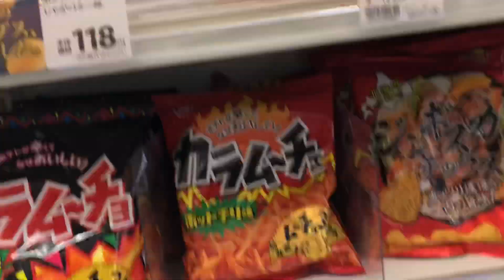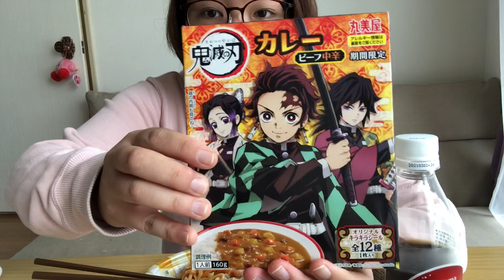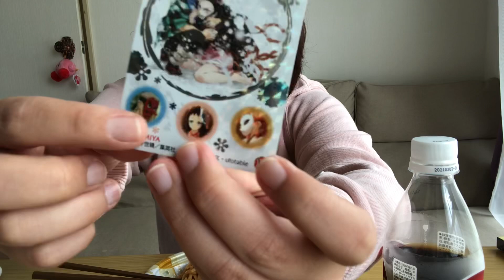秋のポテトチップス食べ比べてみた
セコマのパッタイおいしかった

カルビー
ポテリッチ バター醤油味
ア・ラ・ポテト じゃがバター味
北海道じゃがいもと北海道バターを使用して
北海道の工場でつくったじょがバター味
ポテトチップス 北海道バターしょうゆ味

アラポテト